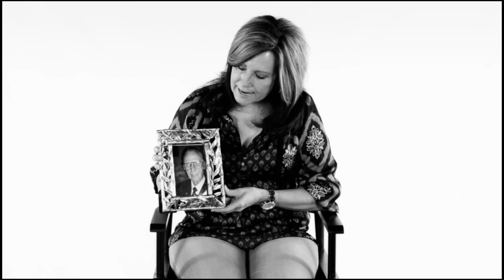Father Lessons Video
Destiny World Outreach Center's Salute to Fathers